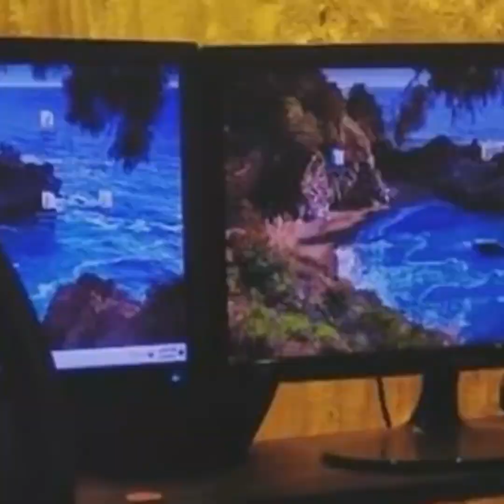শিল্পীরা এর জন্য দায়ী! Sohan I FI Manik I Tanvir Tareq Show I